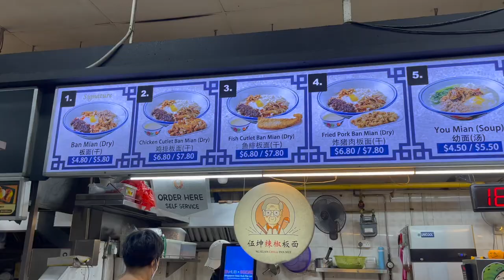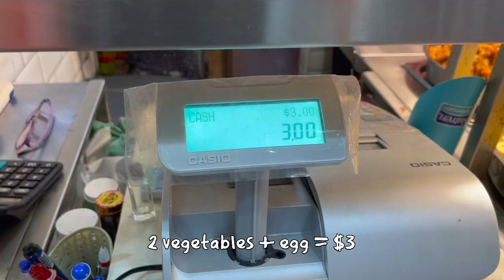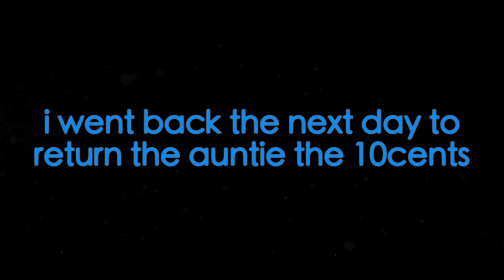A week in my life + making guacamole! | Singapore 🇸🇬 VLOG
a vlog about a week in my life in Singapore - surrounded by people with covid which equates to me monitoring myself for 10 days (5 days x2) and making guacamole with my sister!
this vlog is a little out of the place so pardon me, i'll do better for the next one! 😂

Places i went in this vlog:

Yakiniku Like (Recommend! 👍)
10 Paya Lebar Rd, B1-28 PLQ Mall, Singapore 409057

Express Teppan-Yaki (Will never go wrong, someone once told me that his friend who lives in Jurong will come all the way to Tampines for this.)
4 Tampines Central 5, B1-K22 Tampines Mall, Singapore 529510

Ng Kuan Chilli Pan Mee (Dry one is super good!)
941 Upper Serangoon Rd, Singapore 534709

Great World City (Newly renovated, there's so much food and I want to stay there now 😂)